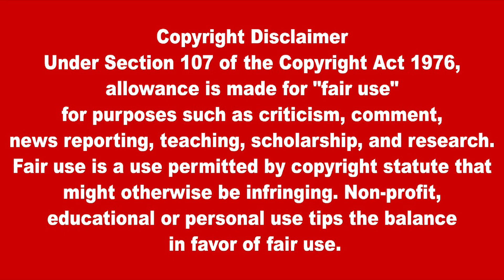இன்றைய முக்கிய உலகச் செய்திகள் 08.02.2022 | Today World News in Tamil